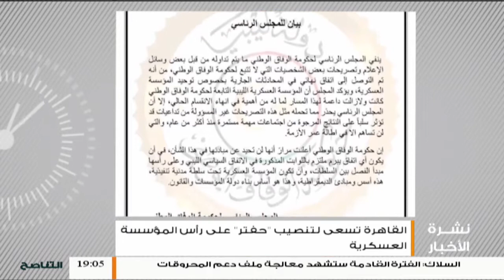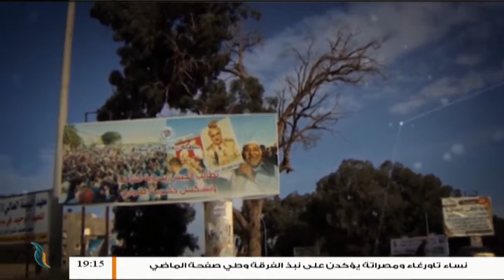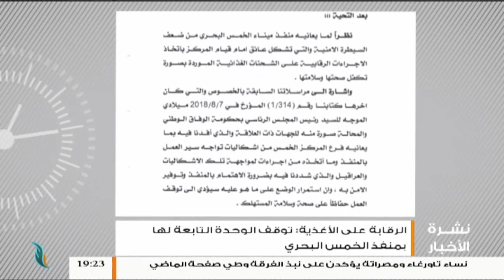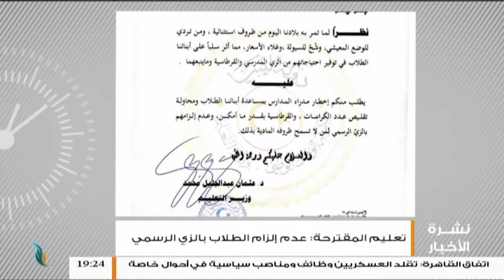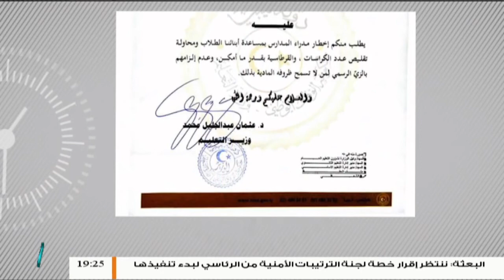نشرة أخبار الساعة 7:00 مساءً | 22 - 10 - 2018